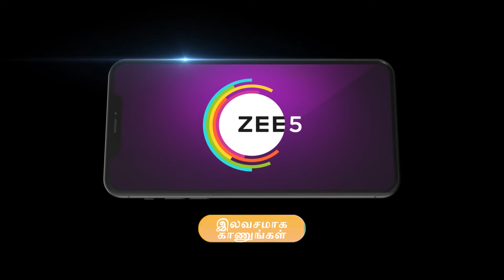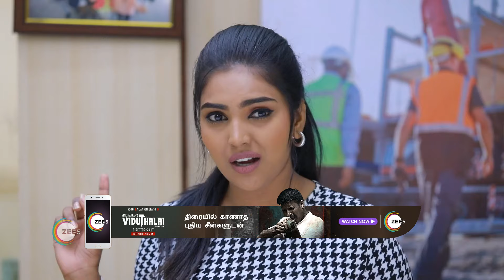Best Of Zee Tamil - Tamil TV Show - Catch Up Highlights Of The Day - Aug 09 2023 - Zee Tamil